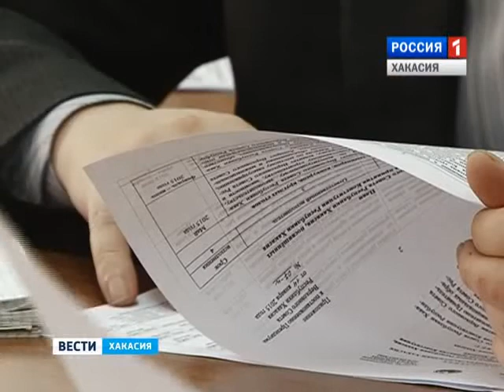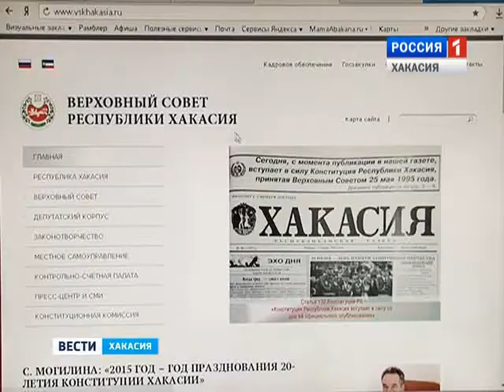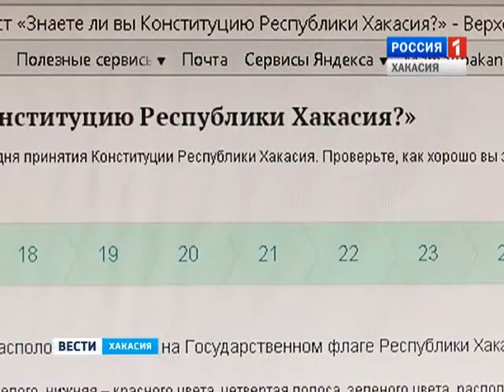Парламентские вести - новый сезон.27.03.2015